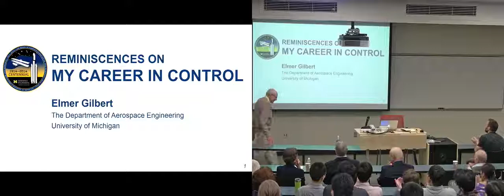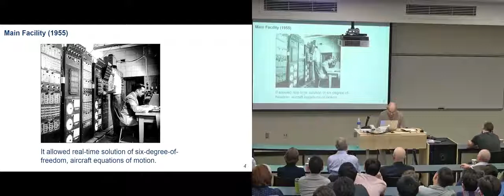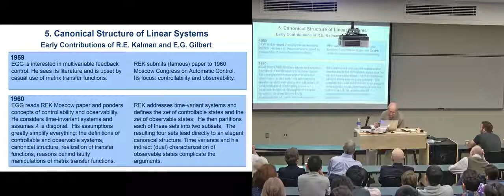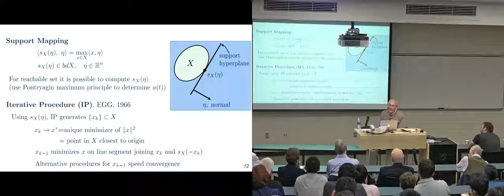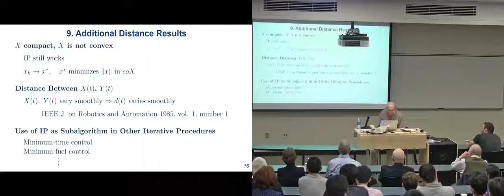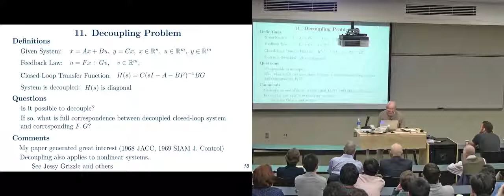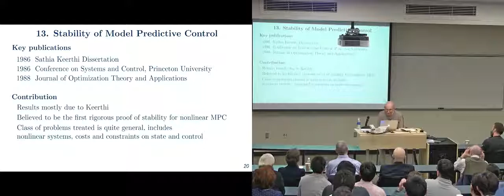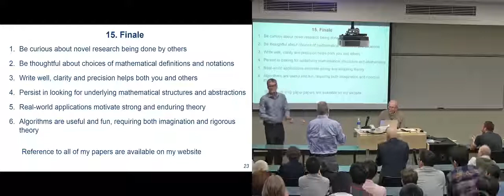ElmerGilbertSeminar 24March2017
In the last few years I have been encouraged by colleagues to make some remarks on my career in the field of control systems. This seminar is my response. Emphasis is on the years 1957 to 1977, an exciting period in which both engineering practice and underlying research underwent great change. In particular, there was a major increase in the use of mathematical theory and computational tools. While my remarks center on specific activities that involved me, they may also give historical perspectives on what happened in the general field of control. Subjects covered include: early development and application of analog computers. Applied Dynamics International, canonical structure of linear system and how my contributions differ from those of Kalman, algorithms for solving problems in optimal control and how they led to (very) fast procedures for computing the distance between objects in 3-space, optimal periodic control, stability of model predictive control, some favorite contributions, thoughts on doing research.